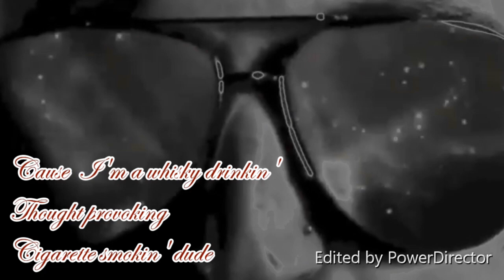MATTHEW TODD Ft. MANNY 2020 Short Promo Tennessee Love (Yelawolf) Naklua Remix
Full video and audio to be released on Reverb Nation during September...

Original Guitar Score by Matthew Todd
Song by Yelawolf
Imaging by Manny